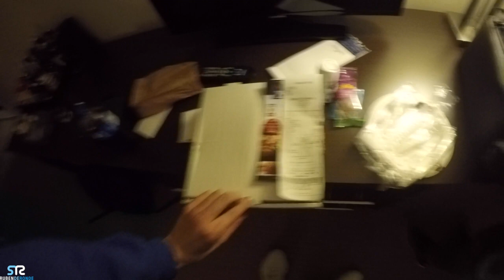My Story #036 (Beachclub Montreal! Mario Kart with Armin and bad pizzas with Maurice West)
Playing in the most amazing Beach club there is: Beach Club, Montreal!
In this vlog I thought I had a great pizza with Maurice West and you can see what really goes on back stage!

Massive thanks to Rami, Carl and the crew of B.C. I had a blast!